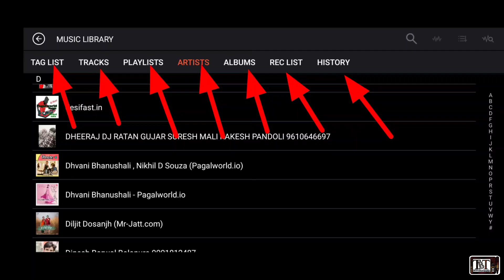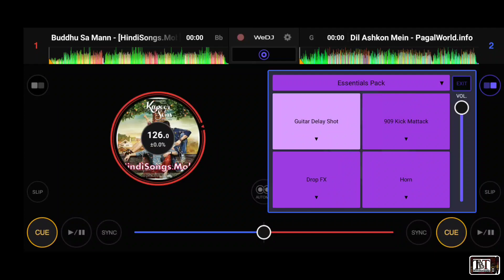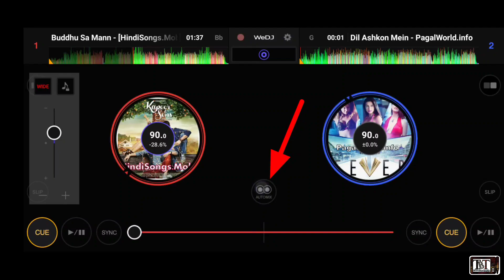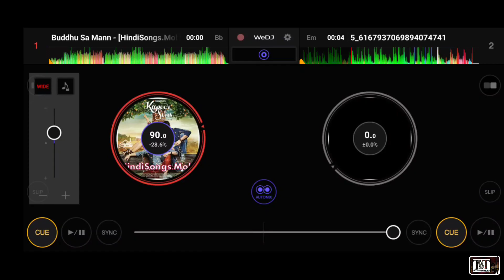DJ Song Remix Android Application || @DesiGamers_ || New Song Maker For Android Mobile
Top Dj Mixing Android App | Best Dj App For Mobile | How to Song Remix in Android Phone |

1). Best dj app for mobile
2). Top DJ mixing Android app
3). How to song mix in Android mobile
4). DJ mixer application
5). Music mix app
6). Song remix in mobile phone
7). Rajasthani song mix kaise karen mobile mein
8). Top 5 DJ application for Android

dj song editing app

song editing app

song mixing app for android

dj app

song remix app

how to mix dj songs in mobile

song remix app for android

best dj app for android

best dj app

remix app

dj app

dj song making app for android

dj app for android

how to remix a song on android

dj remix app

how to make a dj song

dj editor

dj mix app

how to make mashup songs on a...

dj mixing app

how to dj mix in mobile

dj remix song kaise banaye

best song editor app for android

dj banane wala apps

how to remix a song app

dj mixer app for android

remix song kaise banaye

dj song banane wala apps

dj song maker app

best dj mixer app for android

dj remix app

how to make dj remix songs in m...

song maker app

song maker

how to edit dj song in phone

dj editing app

best music editing app for android

dj apps

how to dj song editing in mobile

how to create remix song on andr...

how to make dj song in mobile

song remix

mobile se remix song kaise banaye

dj remix kaise banaye mobile se

how to make remix song in mobile

dj name mixer

remix song editing app

song editing app

dj android app

best music editor for android

dj edit

dj app pc

mixing app

song edit app

music banane wala apps

normal song ko dj kaise banaye

how to remix song on android

Top dj mixing Android App X

Best Dj App For Mobile

How to Song remix in Android phone

Top Dj Application